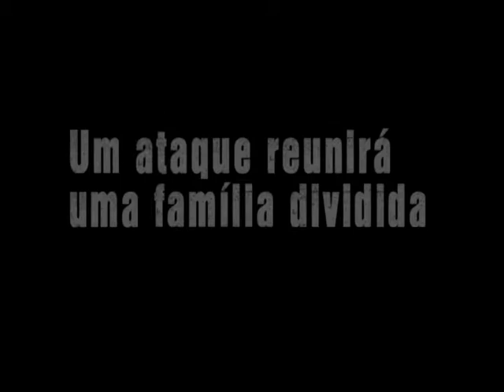Trailer Curta 2°D